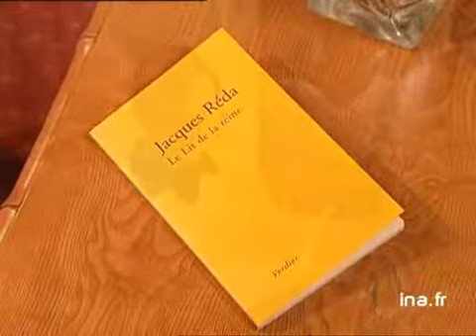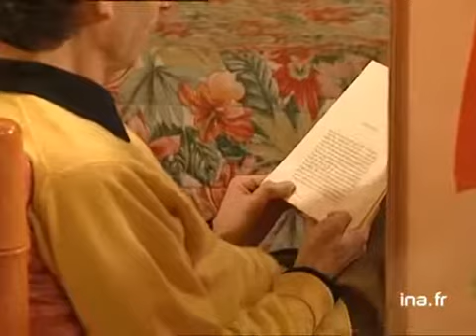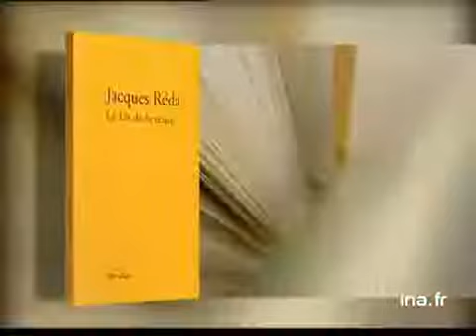Jacques Réda : Le Lit de la reine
1er mars 2001
A Annecy, Olivier BARROT présente le livre "Le Lit de la reine" de Jacques REDA, paru aux éditions Verdier. Images d'archive INA